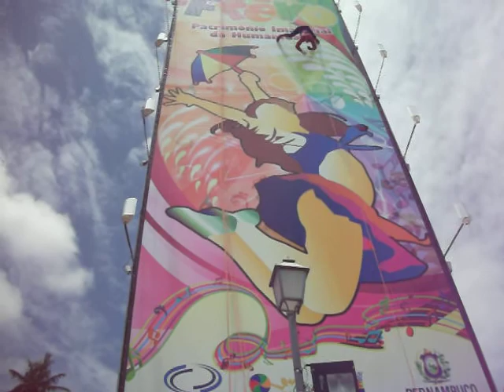ronaldo e lourdes no broco enquanto isto na sala da justiça em 2013